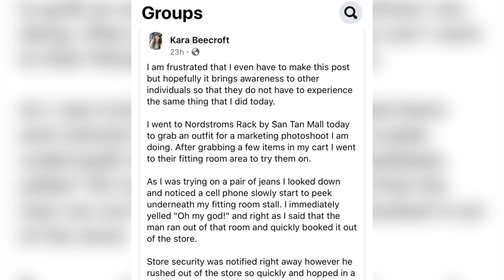Man caught creepin' on people in dressing room